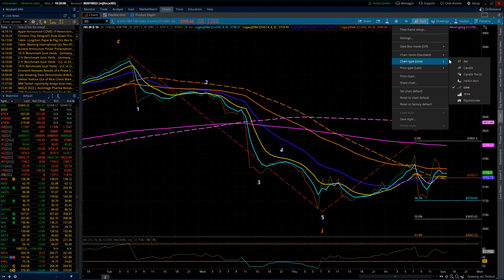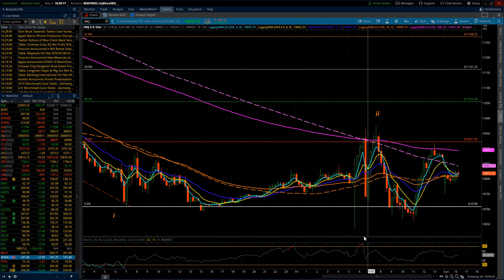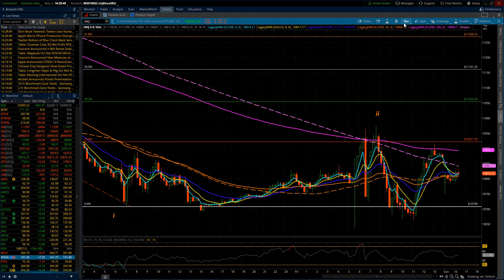S&P 500 & NASDAQ 100 / Elliott Wave Update 11/06/2022 by Michael Filighera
Friday's trade started off wild and wooly after the release of the Employment situation data for October.  Initial reactions were a very fast plunge followed by an equally fast race to session highs.  To start the week, there was news that AAPL is warning of a production disruption in China affecting iPhone 14 pro and pro-max.  There was an additional news story that Metaverse aka Facebook is sending out emails warning employees of massive layoffs are about to begin.  Could put a damper on expectations for a yearend rally.

I have updated the Elliott labeling and included Fibonacci updates with Fib extensions for Minor 3rd waves and Fib retracements should Minor 2nd waves still be in process.